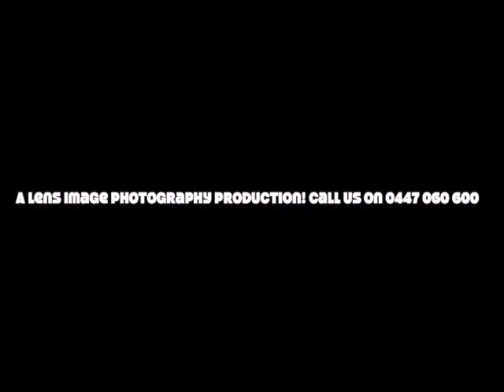Palmyra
The suburb of Palmyra, located south of the river in Perth, Western Australia.